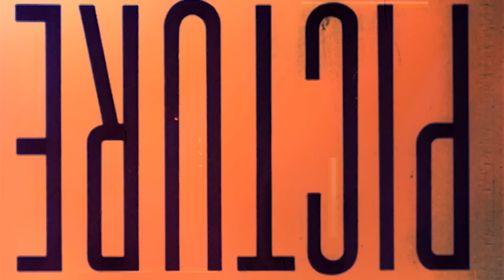Pasajera impertinente se la pasa parando y cambiando de ruta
¡ No sean asi por favor 😒 !